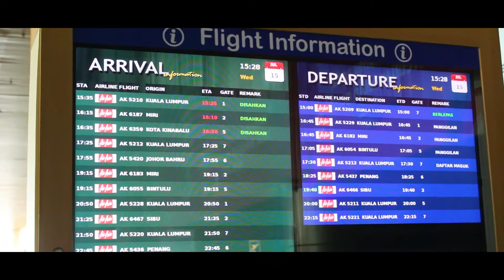FRIENDSHIP // CINEMATIC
Saparate amongs the brothers when they leaving away for further study meeting for short while in simple place where they are still in memories together since childhood.

Shot with: Canon EOS 100D+18-55
                FeiyuTech AK2000 3-Axis Camera Handheld Gimbal Anti-shake
                Stabilizer

Directed & produced by Harry. Raynold Film
Production Assistant by Maxwell & Paul Arthur
Videographer Clement & Richard Noel & Raynold
Edited by Clement
Video Produced by Clement

►DESCRIPTION: Cinematic Inspiration – calm, atmospheric and emotional track with slowly growing orchestral arrangement. Perfect for the nature, city or architectural monuments landscape, dramatic and social media project, documentary about life and tv project, presentation, movie background.